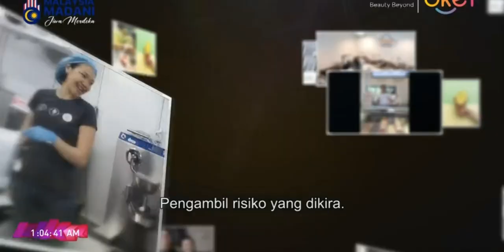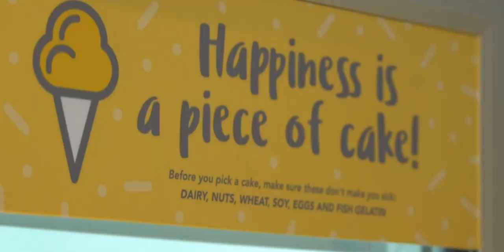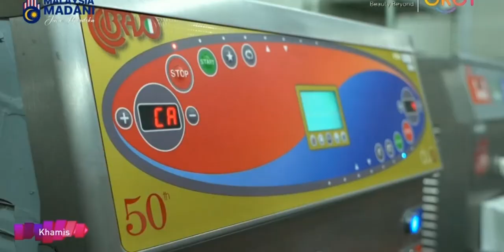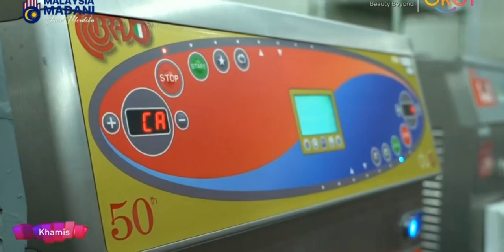Beauty Beyond - Lim Shiew Li